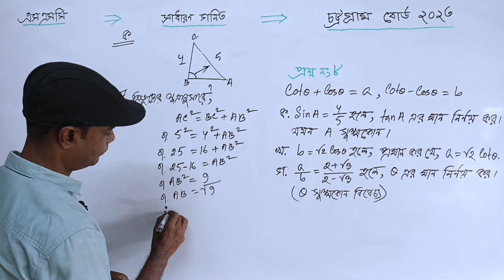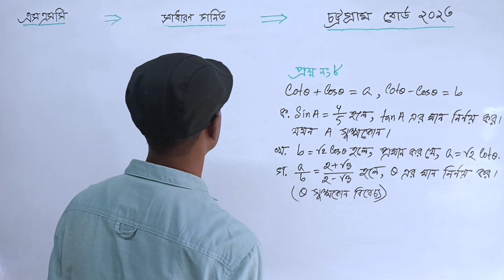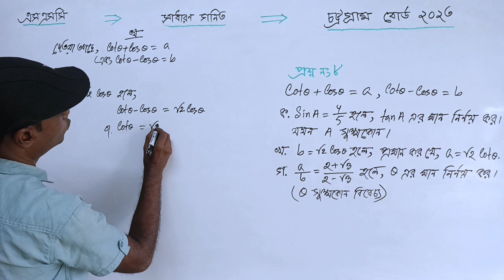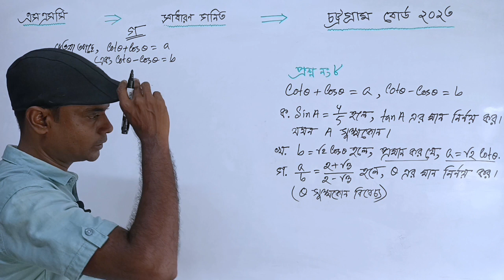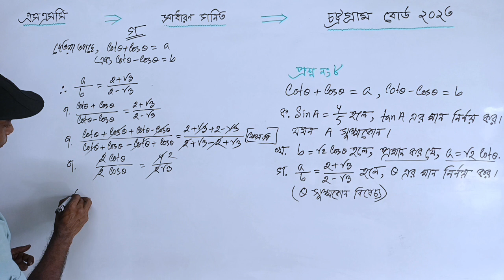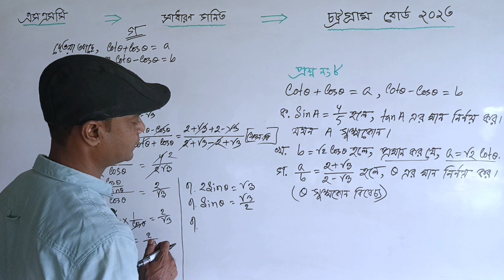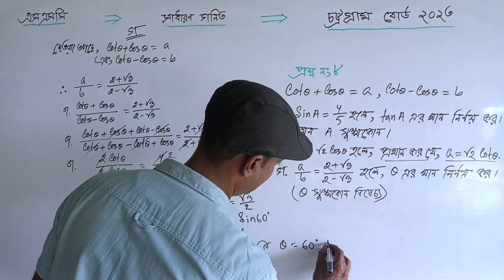SSC Math Chittagong Board 2023 || Trigonometry || এসএসসি গণিত চট্টগ্রাম বোর্ড ২০২৩ || ৮ নং সৃজনশীল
More video class of Anowar Math Care :

বীজগাণিতিক অনুপাত ও সমানুপাত || অধ্যায় ১১ || নবম-দশম শ্রেণির সাধারণ গণিত

নবম শ্রেণির গণিত, দশম শ্রেণির গণিত, নবম দশম শ্রেণির গণিত, নবম-দশম শ্রেণির গণিত, এসএসসি গণিত, ৯ম-১০ম শ্রেণির গণিত ত্রিকোণমিতি, নবম শ্রেণির গণিত ত্রিকোণমিতি, দশম শ্রেণির গণিত ৯ম অধ্যায় ত্রিকোণমিতি, নবম দশম শ্রেণির গণিত ত্রিকোণমিতি, এসএসসি গণিত নবম অধ্যায়,  অধ্যায় ২ ত্রিকোণমিতি, অধ্যায় ৯ম অনুশীলনী ৯.১ ও ৯.২, অনুশীলনী ৯.১ ও ৯.২, নবম দশম শ্রেণির সাধারণ গণিত অনুশীলনী ৯.১ ও ৯.২, এসএসসি সাধারণ গণিত অনুশীলন ৯.১ ও ৯.২, গণিত নবম-দশম শ্রেণি,  এসএসসি গণিত নবম অধ্যায়,
রাজশাহী বোর্ড ২০২৩ সমাধান,
ঢাকা বোর্ড ২০২৩ সমাধান,
যশোর বোর্ড ২০২৩ সমাধান,
বরিশাল বোর্ড ২০২৩ সমাধান,
চট্টগ্রাম বোর্ড ২০২৩ সমাধান,
কুমিল্লা বোর্ড ২০২৩ সমাধান,
দিনাজপুর বোর্ড ২০২৩ সমাধান,
ময়মনসিংহ বোর্ড ২০২৩ সমাধান,